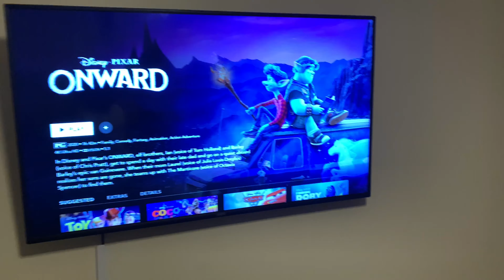Popcorn Movie Night!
Having a fun movie night with homemade popcorn! This is what quarantine looks like with our family!